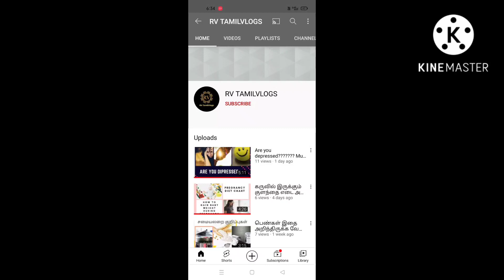murungai pisin for fertility in tamil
Delivery pain symptoms during pregnancy in tamil

small belly during pregnancy

how do I increase my hp within 1week

Food to increase hp during pregnancy

Walking benefits during pregnancy

What causes vaginal pain during pregnancy

Does eating saffron will improve baby skin tone

What is amniotic fluid and how does it act

Is vaginal birth possible after c section